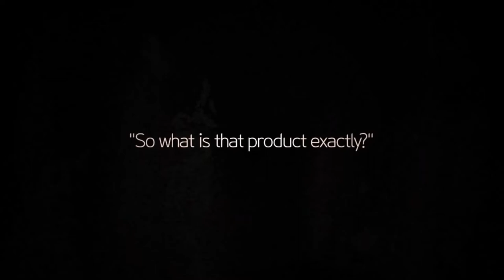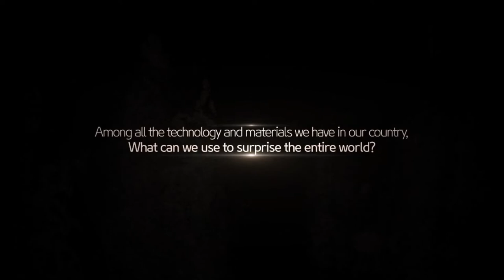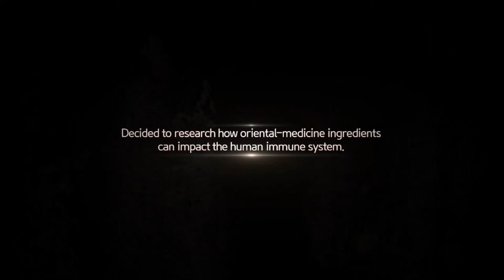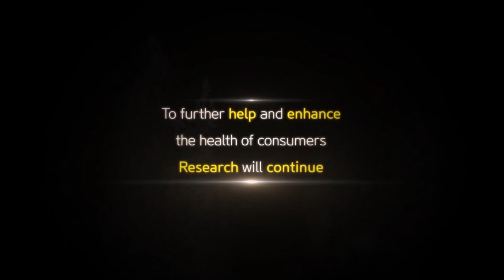Atomy Cloud - HemoHim - English